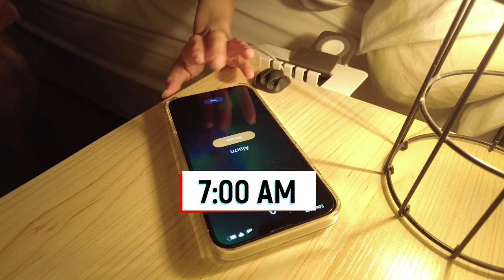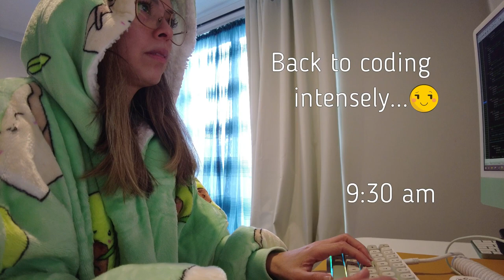Day in the Life of a Software Engineer.. with Dogs (New Zealand)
This is our typical day, okay some of it is fiction.. like Kobe asking to dance.

Kobe is the Hungarian Vizsla (2 years old) and Gillie is the Sharpei cross rescue dog (5 years old).